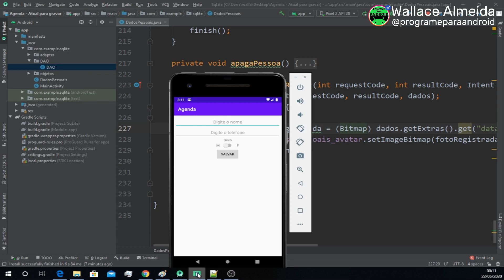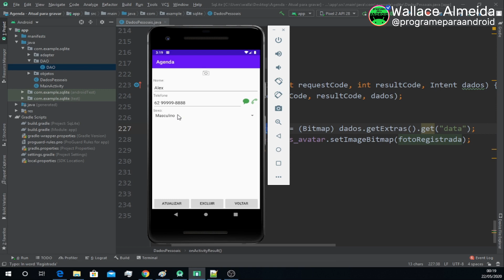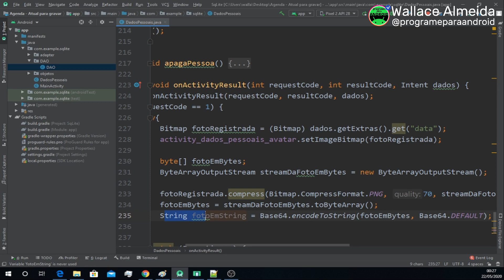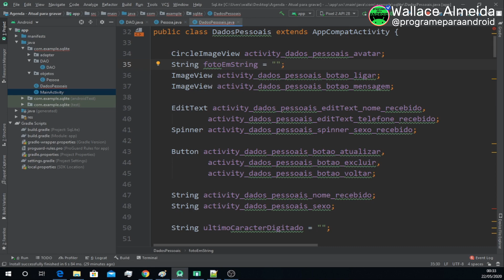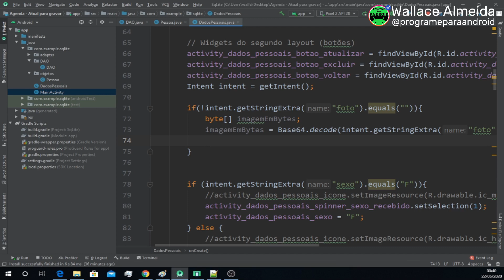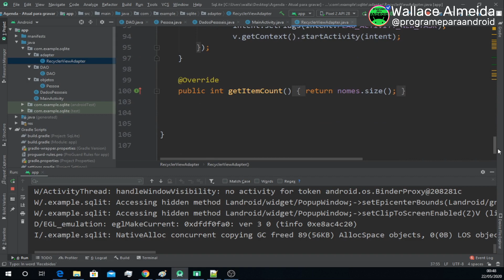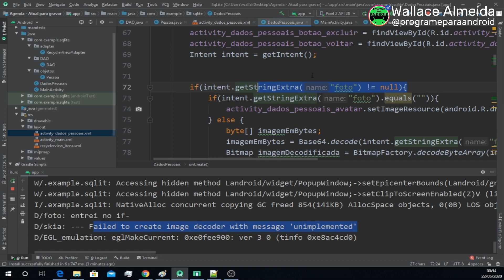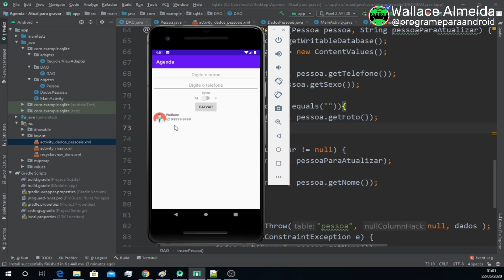Salvando a foto no banco de dados | Criando uma Agenda com Android Studio e SQLite #9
Fala galera !
A série está se aproximando do fim, e hoje é dia de salvarmos a foto do contato.
Porém iremos salvar de uma forma diferente: no banco de dados SQLite.